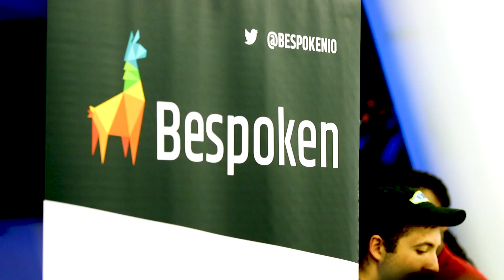VOICE Summit 2019 | Highlights | July 22-26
Organized by Modev, the multi-day conference will feature 15 tracks with keynotes, panels, workshops and an EXPO of more than 150 companies from around the world. Vertical industries covered include healthcare, fintech, transportation, entertainment, gaming, media, search, retail, enterprise, smart home, smart cities and hospitality.

The event will also feature the largest voice Hackathon in the world, the VOICE Summit Awards dinner, the VOICE Challenge, a Startup EXPO, VOICE Experience Rooms and a scholarship program to bring 1000 attendees from marginalized communities.